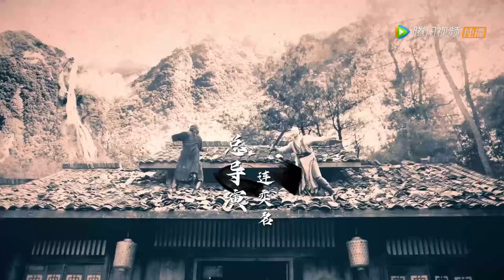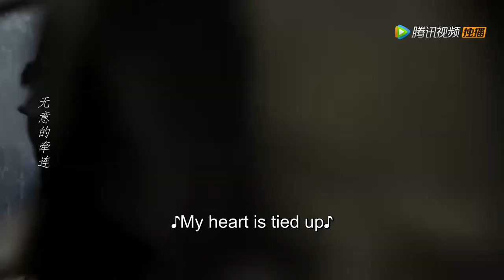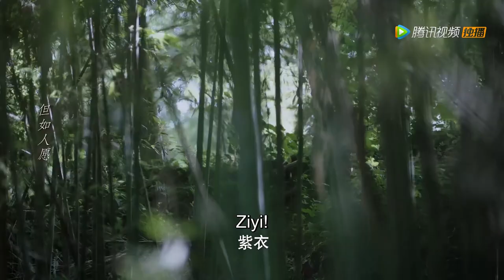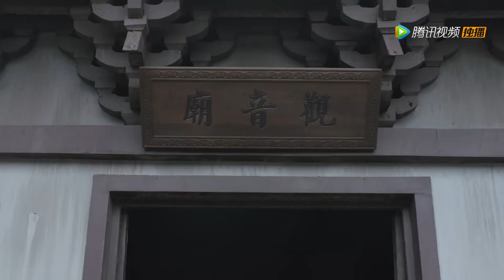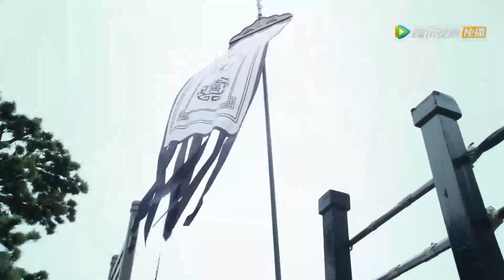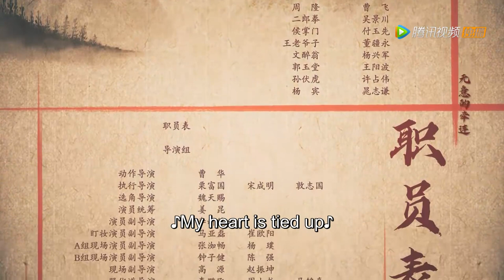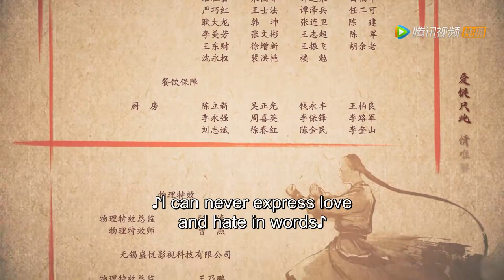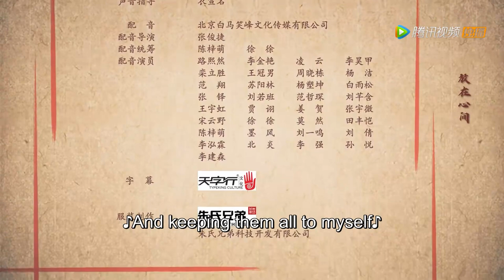ENG SUB【飞狐外传 Side Story of Fox Volant】EP16 从配合无间到刀鞭相向！胡斐袁紫衣雨中决裂（ 秦俊杰、梁洁、邢菲）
乾隆年间，少年胡斐为父报仇踏入险象丛生的江湖，从一个有勇无谋的莽撞少年，成长为心系苍生，为国为民的一代大侠的故事。在寻仇的路上，胡斐因为打抱不平得罪了恶霸凤天南，并与凤天南的女儿天山派女侠袁紫衣产生了一段相爱相杀的凄美爱情。胡斐找到苗人凤的时候，苗人凤已经被阴险的田归农陷害，眼睛失明。胡斐不愿乘人之危，铤而走险来到药王谷寻求解药，在药王谷结识了毒手药王的弟子程灵素，两人发生了一段凄美的故事。随着线索的不断浮现，原来杀父仇人另有其人，胡斐逐渐对苗人凤产生了敬仰之情，胡斐最终除掉了真凶田归农，大仇得报，最后和袁紫衣合力粉碎了福康安的阴谋。